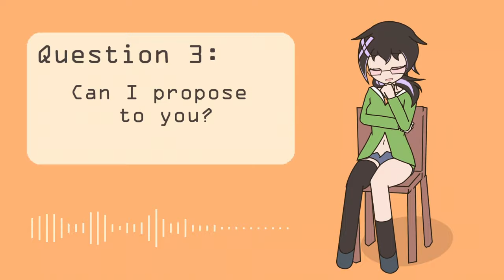【Music Animation】Interview with Lei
Lyric:
I'm 34, starting to get old. I'm pretty sure I've mentioned this before.
I'ts plus 3 on both sides, I got a little bit of far sight.
I don't mind feel free to try.
I just like this way, you get to see both anyway.
You're not prepared to hear the answer, or you already know, want to have some more.
DAW:FLstudio
VST:
Bass:Ample Bass TR6
Piano:Addictive Keys
Drums:Addictive Drums
Trumpet:Audio Modeling SWAM trumpet
Vocal:Synthesizer V - Yuma

Painting:Clipstudio
Animation:Cubism
Video editing:Aviutl

Music&Animation&ALL: NoLegRadish (me)

my server.